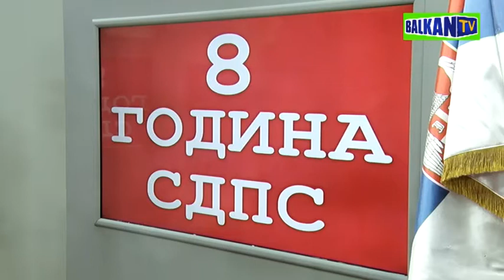Obeležavanje 8 godina SDP-a - Novi Sad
Socijaldemokratska partija Srbije osnovana je 2009. godine, a program partije usvojen je na Kongresu održanom 12. decembra 2009. godine u Beogradu.

Osnivač i predsednik stranke je Rasim Ljajić, dugogodišnji lider Sandžačke demokratske partije.
U Statutu stranke se navodio da je SDP stranka levog centra-socijaldemokratske orijentacije, i predstavlja skup slobodnih, ravnopravnih i odgovornih članova koji zajedničkim snagama deluju u cilju ostvarivanja preciziranih ciljeva stranke.

Dan Stranke je 20. februar – Svetski dan socijalne pravde.